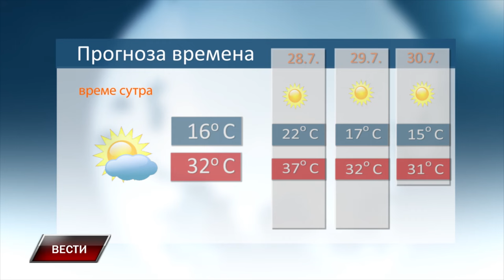Vesti 26 7 2024 2